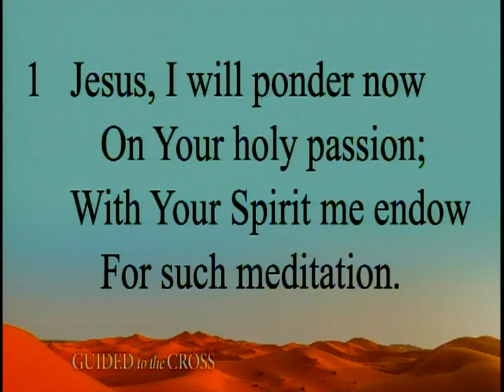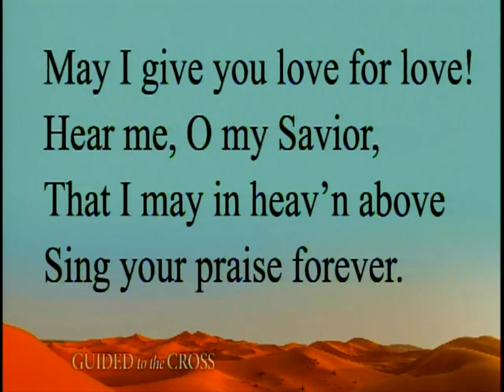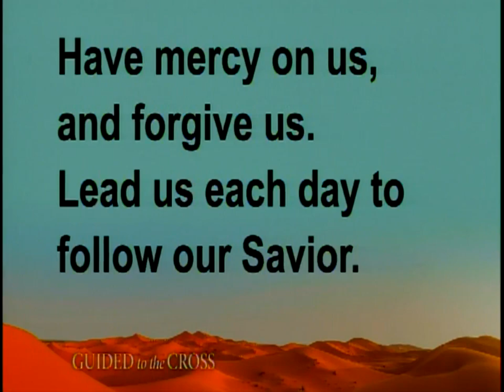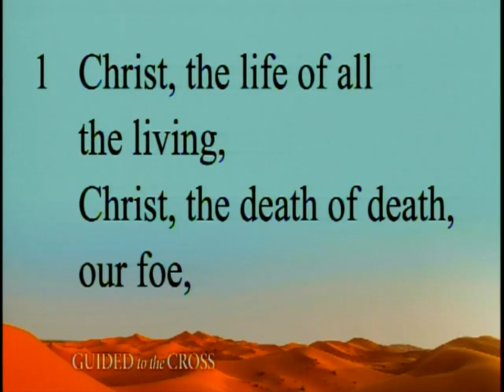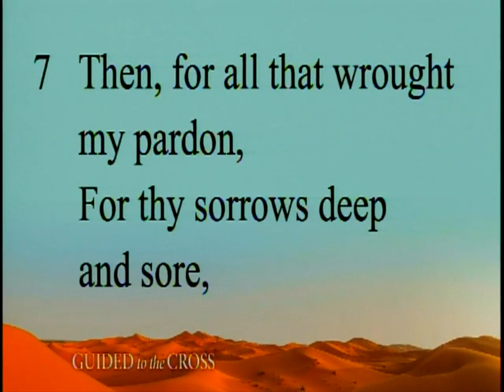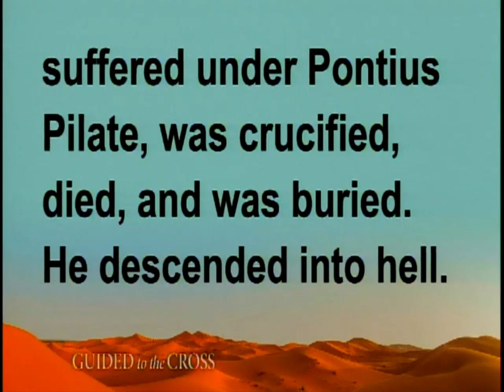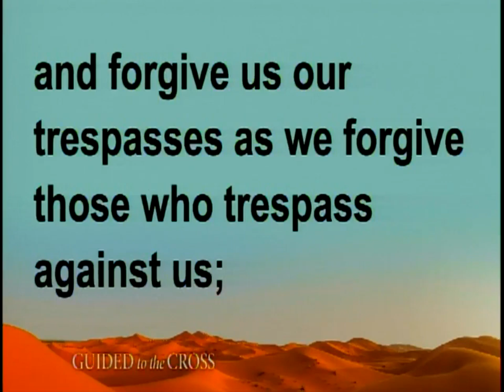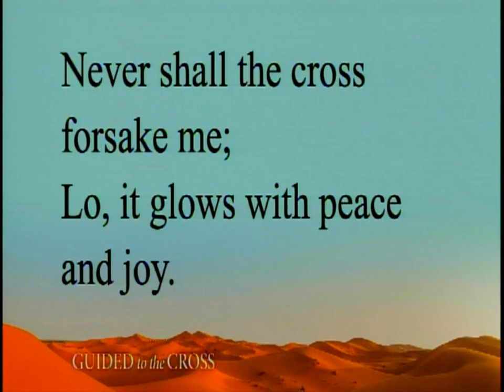Wednesday, March 6, 2024 - Midweek 3